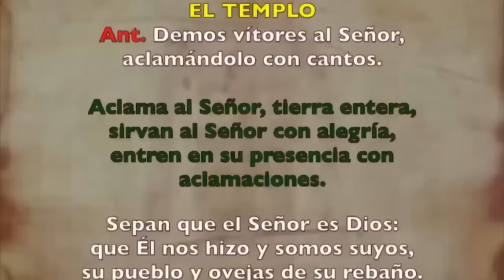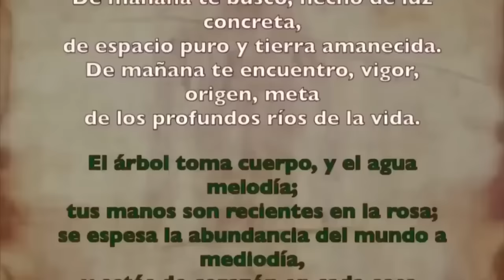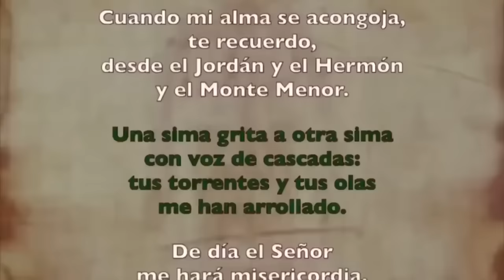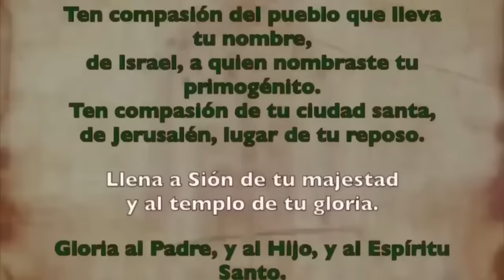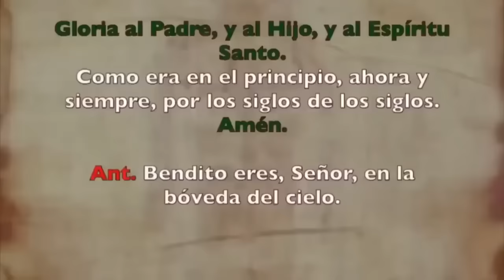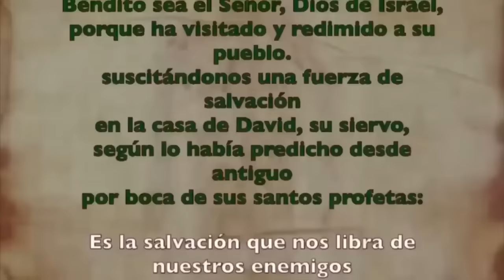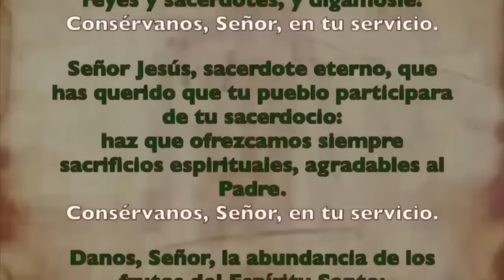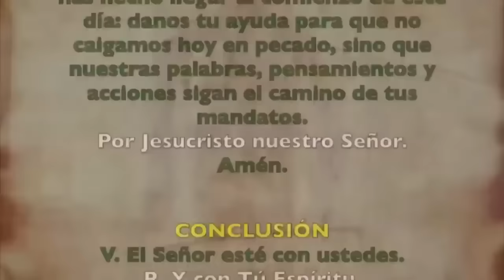Oración de la mañana (Laudes), LUNES 30 DE OCTUBRE 2023 | XXX semana T. Ordinario